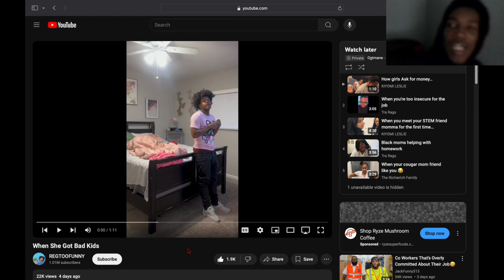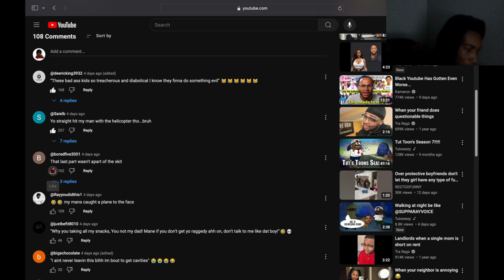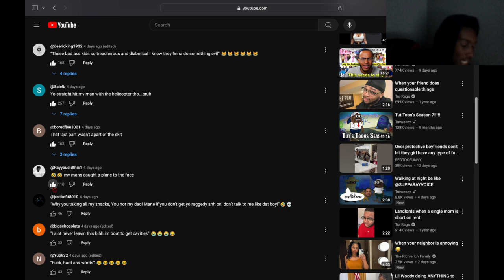Reacting To When She Got Bad Kids...These Kids Gotta Go 😭🤦🏾‍♂️